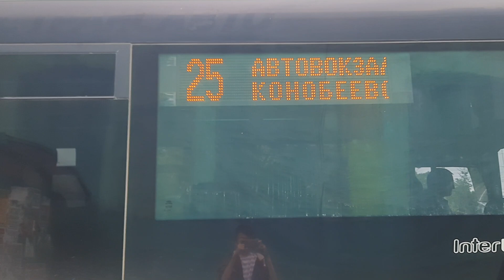"Один в России!" Автобус Solaris Interurbino 12 следует по маршруту 25 "Конобеево - Воскресенск"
Маршрут обслуживает:
 МАП-2(а.к.1417), филиал АО "МОСТРАНСАВТО" ПБ "Воскресенское ПАТП"
 борт.номер автобуса: -
 гос.номер: Т109РХ197

 Снято: Московская обл., г.о. Воскресенск, с. Барановское, Центральная ул.(ост. Барановское - Фабрика), 08.07.23г.